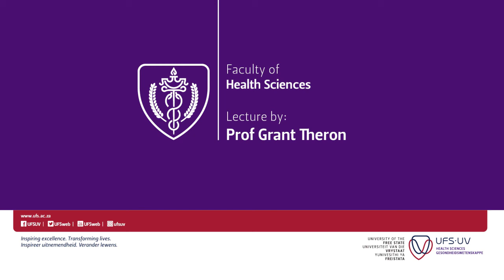50th Faculty Research Forum Lecture - Prof Grant Theron: External Adjudicator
50th Faculty Research Forum Lecture - Prof Grant Theron: External Adjudicator